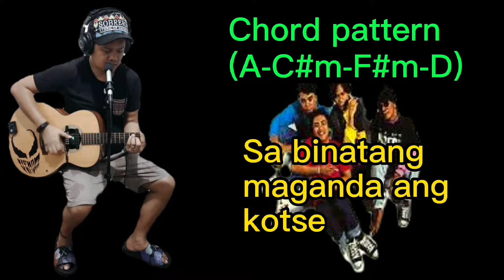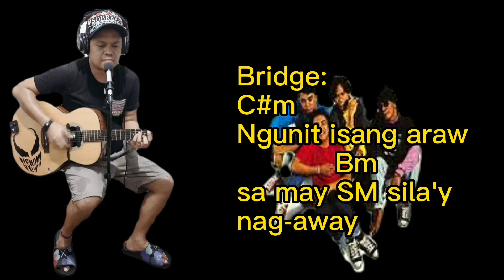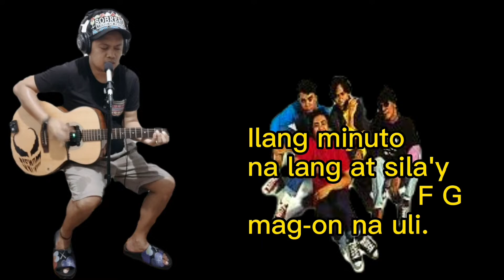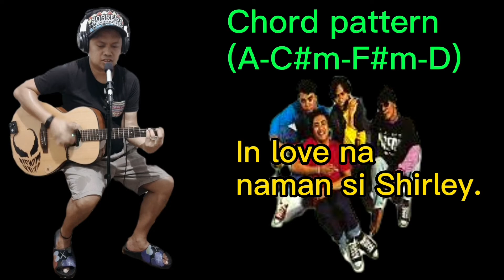Shirley Cover - Eraserheads with guitar Chords and Lyrics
The Eraserheads - Shirley guitar cover with guitar chords and lyrics

Artist: Eraserheads
Song: Shirley
Album: Ultra Electro Magnetic Pop
Genre: Rock, Pop
Released: July 1, 1993